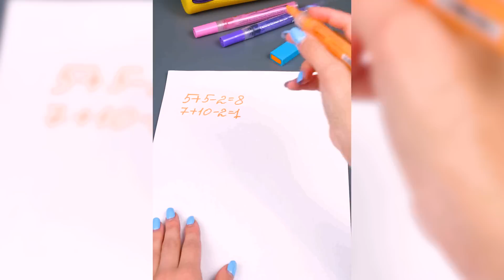Мы протестировали популярные лайфхаки из TikTok | Безумные трюки от HAHANOM Challenge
Как насчет парочки невероятных экспериментов? Ты наверняка уже видел эти лайфхаки в TikTok, а Том и Сьюзи их сегодня проверят! Погнали!